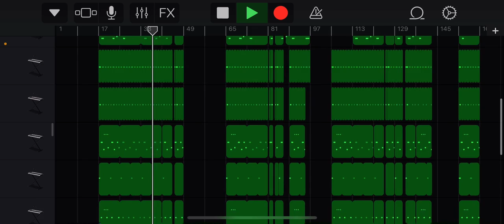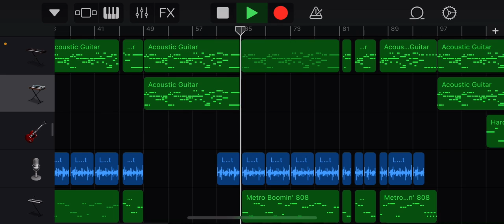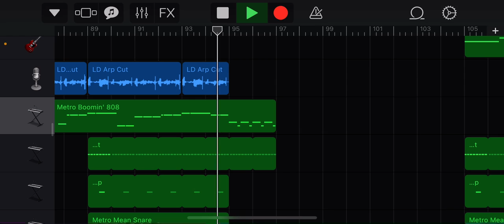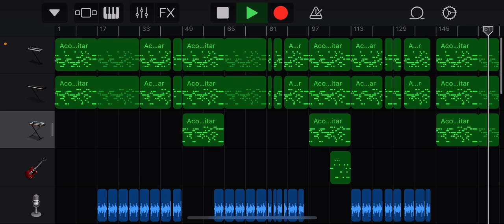Juice WRLD- Lucid Dreams GarageBand Remake (Exact Drums)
The wise words of Trippie Redd - “I Still See Your Shadows On My D*ck”

lol